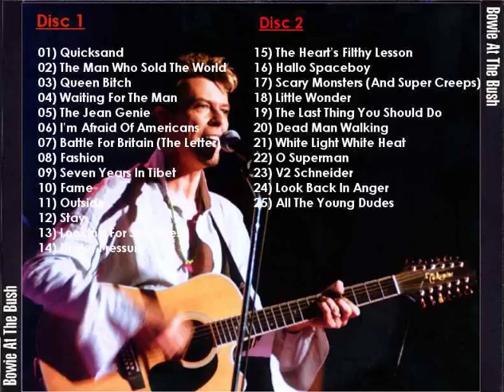David Bowie London august 11th 1997 ( audio )